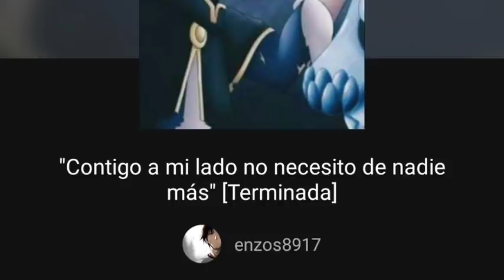Qhps Asta y Noelle sufrían una traicion completa